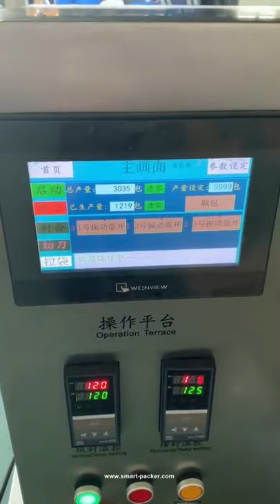Automatic hardware screw counting vertical filling sealing bagging packing machine